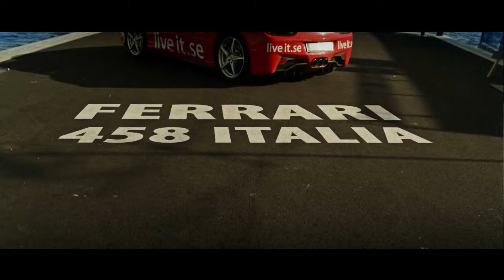Se Rauno Liljestrand köra Ferrari 458 Italia via Live it upplevelser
Rauno Liljestrand kör Ferrari 458 Italia via Live it upplevelser i Stockholm 2012.